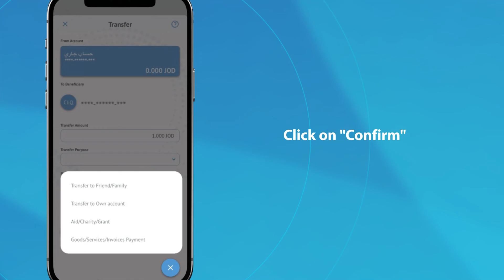Transfer funds instantly and easily through "Arabi Mobile" app